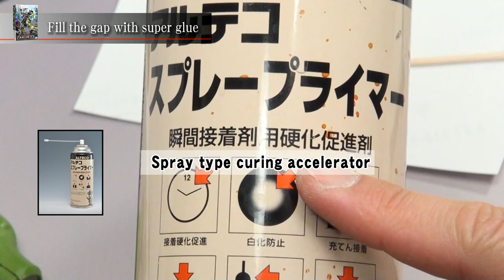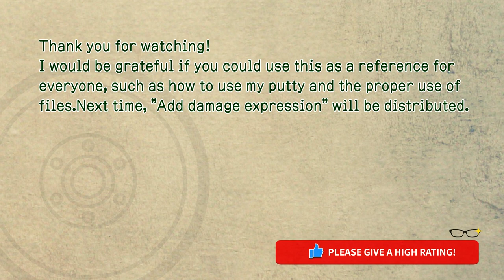Fill the gap with super glue【Gunpla Zaku-2FZ ep4-03】 /Plastic model making.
I will make RE100 series Zaku 2 FZ.This time, it is a video of filling the gap with super glue (Cyanon) and shaping. Introducing the curved surface processing method and the technique to easily fill the gap with Tamiya putty.